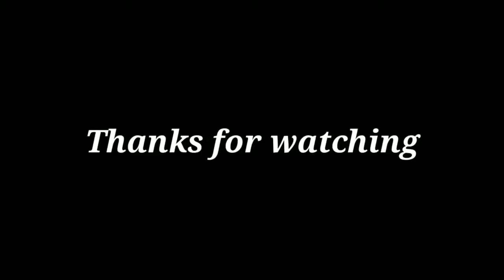7 BEST EXERCISES FOR CHEST | CHEST WORKOUTS 2020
These are the only 7 chest exercises you need to know, as recommended by England rugby international ...

Exercises that define and sculpt your chest help you look your best at the beach or the gym. They can also help you do a variety of daily tasks, like lifting or pushing objects. On top of all that, while you improve your look and strength, you lift your mood, too.

Working out the chest means working out the pectoral muscles, better known as the “pecs.” While the pecs are the largest muscles in the chest, there are actually several smaller muscles that support the pectoral muscles, including the latissimus dorsi muscles (or “lats”) on the sides of the chest and the trapezius muscle around the shoulders.

Here’s a look at some top exercises to build your strength and size while helping support your overall daily movement.